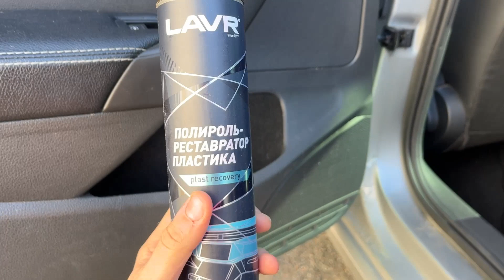Уборка салона после зимы, химия для салона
Что делать, если ваша собака пачкает салон? Избавиться от собаки? Нет, убирать!